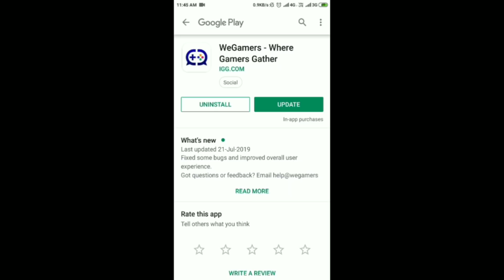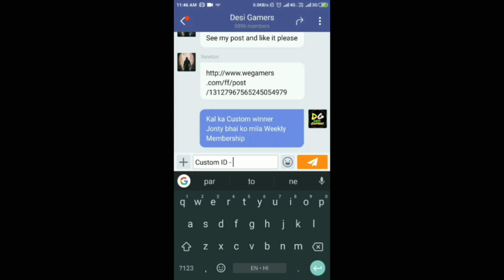Only Fist Challenge in Clash Squad - Garena Free Fire - Desi Gamers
in this video i am going to show you only fist challenge in clash squad of garena freefire i hope you like this fist challenge in freefire clash squad mode.

like karna sab next challenge kya karu ?

Follow me in social media platform for more fun

Download Wegamer & Chat with me in text or Audio Everynight and play lots of Giveaway Custom. Download Wegamer From This Link –

If You Want To play with me Then Follow me in NonoLive App
My Nono ID – 19579562

Chennal Membership Holder will be get Moderator roll in Wegamer & NonoLive